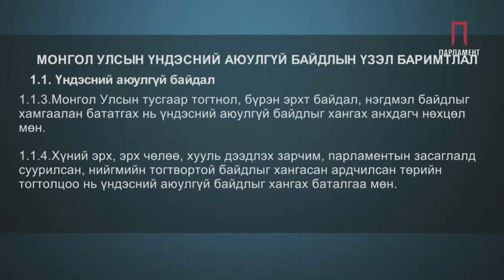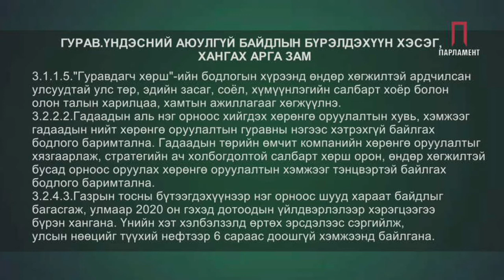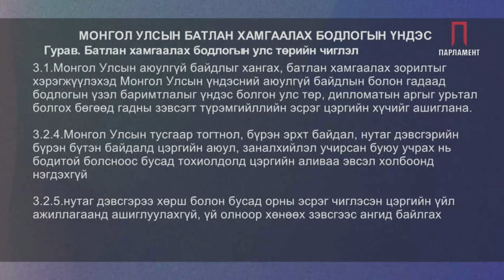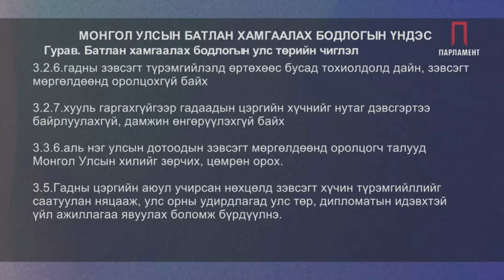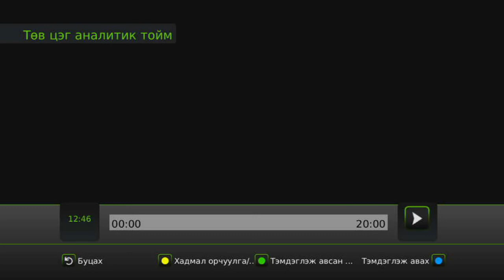Н.Энхболд: Үндэсний аюулгүй байдлыг хангах гол үүргийг гадаад харилцааны яам ерөнхийлөн хариуцдаг